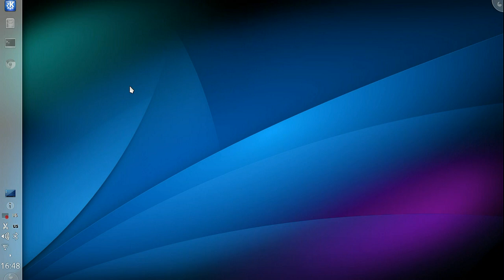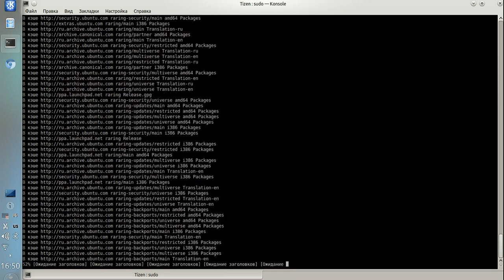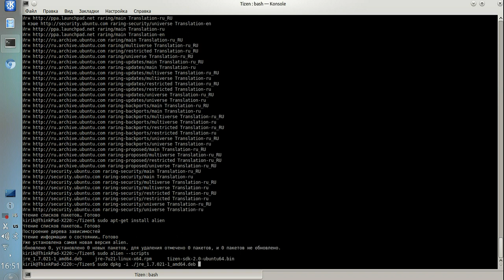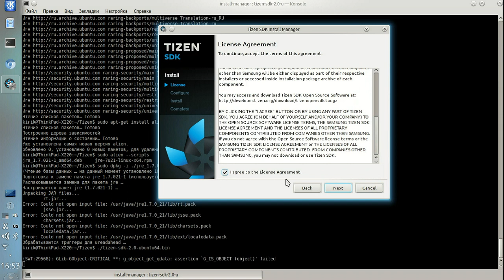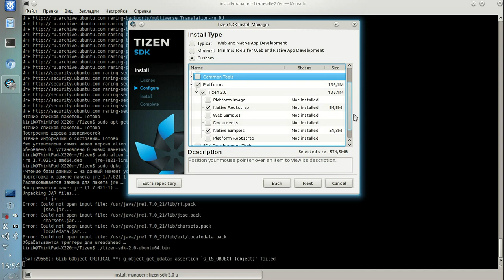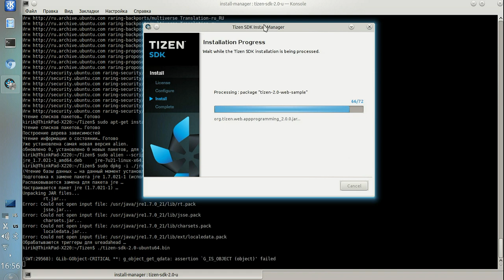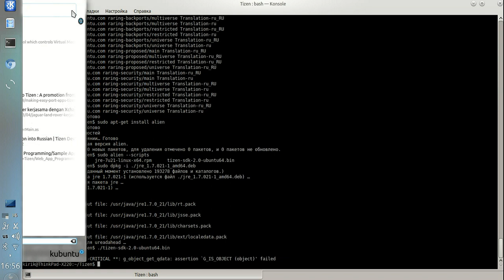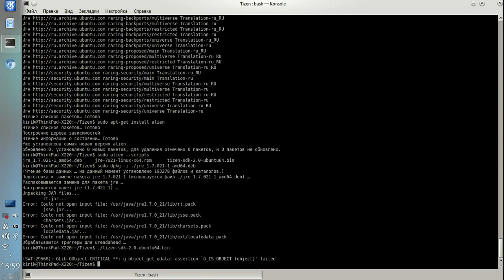Установка и удаление Tizen SDK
Процесс установки и удаления Tizen SDK в kubuntu 13.04.